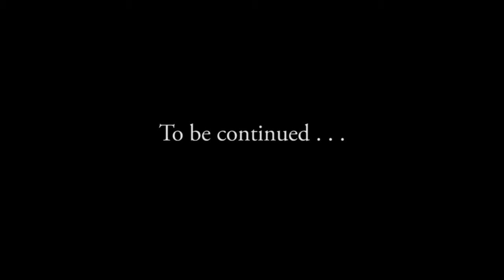Kampala Basketball Episode 4 with Legendary Henry Malinga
Watch ‪#‎KampalaBasketball‬ 2015 Premier episode featuring the legendary AllStar Team Uganda ‪#‎Silverbacks‬ and ‪#‎Warriors‬ Center Henry Malinga. Get to learn about his fondest basketball stories and the journey.Plus loads of his highlights. Be inspired. Also stand a chance to win super cool Kampala Basketball T-shirts when you answer the trivia question - the clues are in the show. We appreciate your feedback so much, it will help us make the show better.Please turn on HD on your Player to view clearly ‪#‎GreatnessLivesHere‬